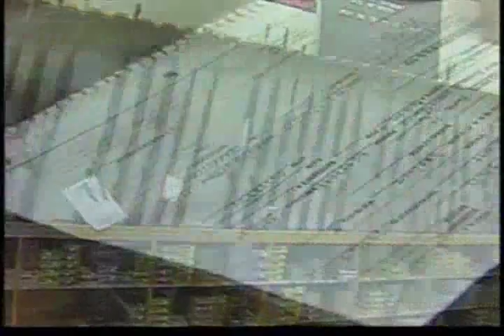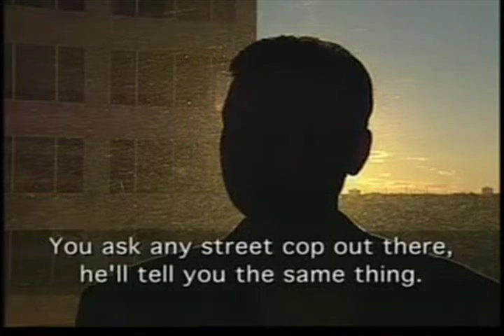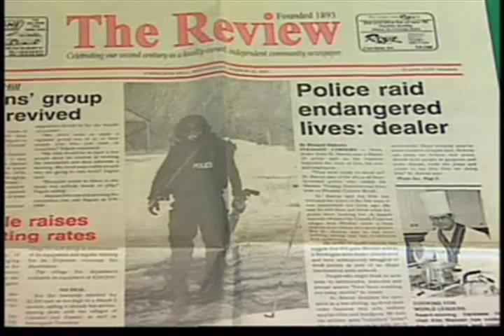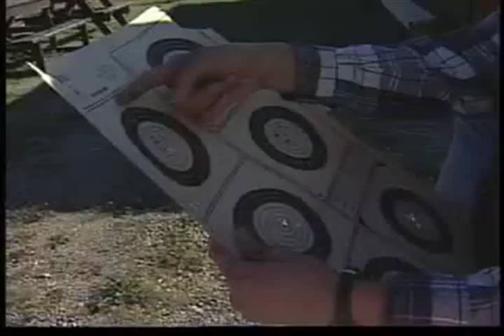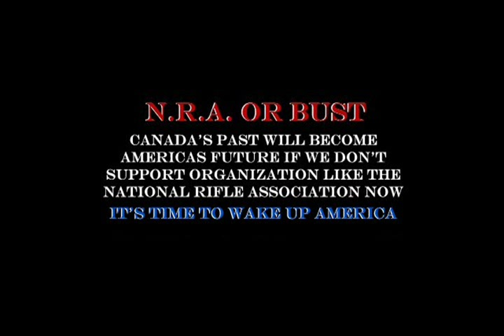Canada Warns America About Government Gun Control Agenda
Strict Gun Control Laws have Canadians worried and in fear of the federal government and there encouraging Americans to support organization like "Gun Owners of America" (GOA) = Now before its to late!